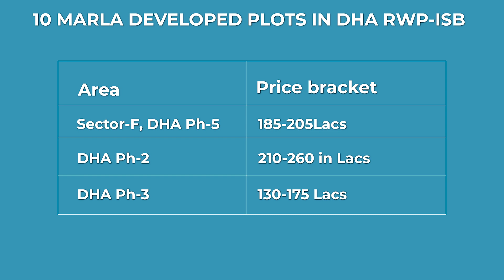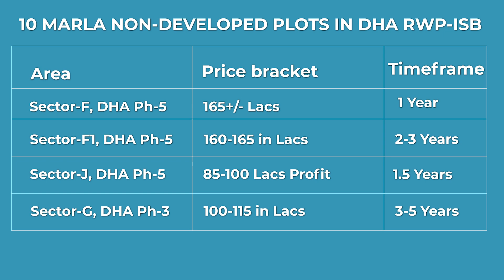PRICE OF 10 MARLA PLOTS IN DHA RAWALPINDI-ISLAMABAD | DHA PHASE-2 | DHA PHASE-3 | DHA PHASE-5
Jazib tells you about price and location of different sectors and phases of DHA in rawalpindi islamabad where 10 marla plots are available. Both possessionable and under-development options are also discussed in this video.

DHA Phase-3
DHA Phase-5
DHA Phase-4
dha islamabad
dha valley
property in pakistan
real estate islamabad
plot in dha
dha islamabad 2021
dha islamabad house for sale
dha 5 marla house for sale
dha plots in islamabad
dha plots
dha plot 5 marla
dha plot 10 marla
5 marla plot in islamabad
10 marla plot…
overseas sector k
dha phase 5 sector k